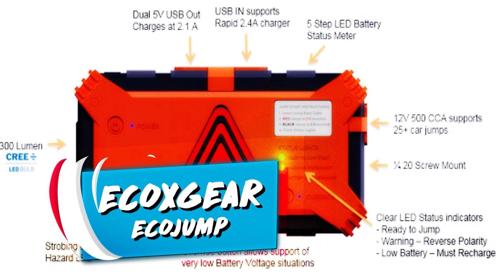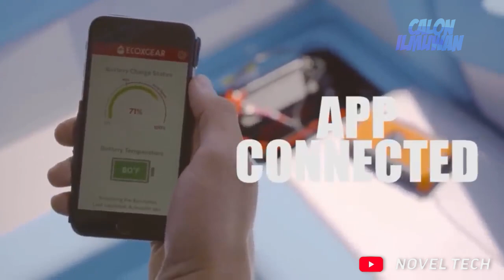7 Gadget Buat Mobil Paling Canggih dan Bikin Pengen Punya!